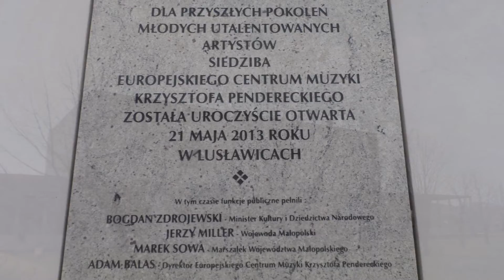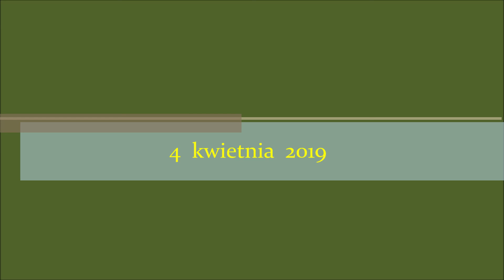Lusławice, Melsztyn, Wiśnicz 2019